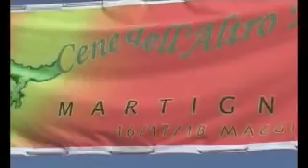Istituto d'Arte Vittoria di Trento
La creatività degli studenti dell'Istituto d'Arte A. Vittoria di Trento al servizio di Asia Quest'altro Mondo